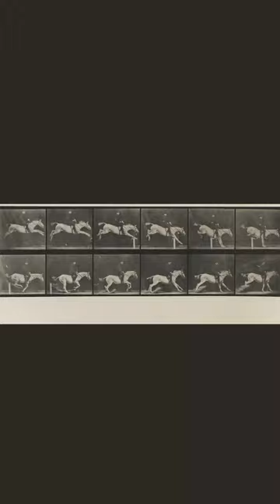Animal Locomotion (1887) : Plate 641 by eadweardmuybridge